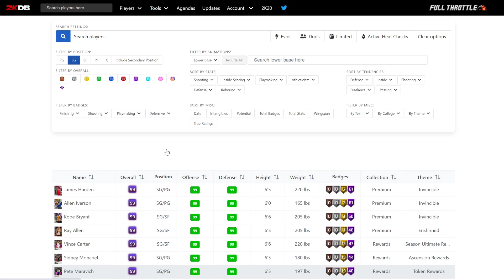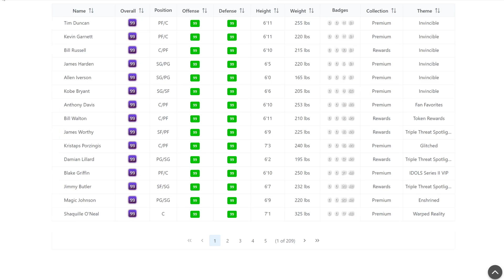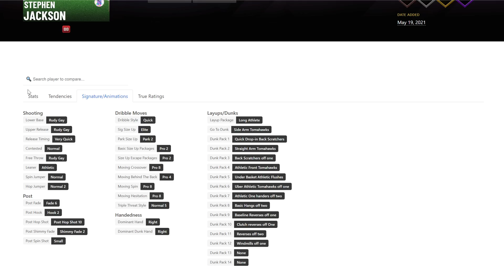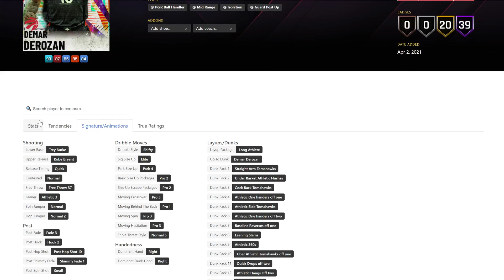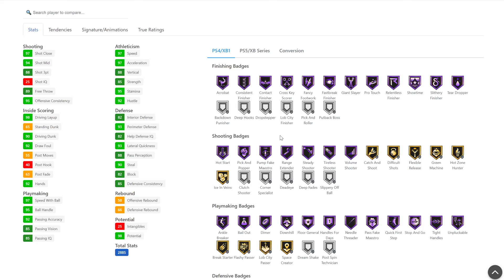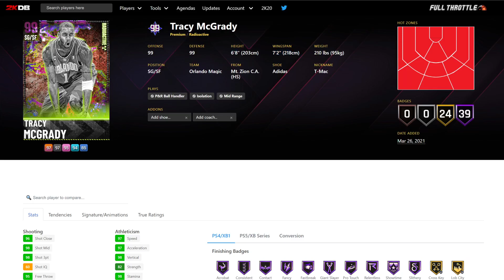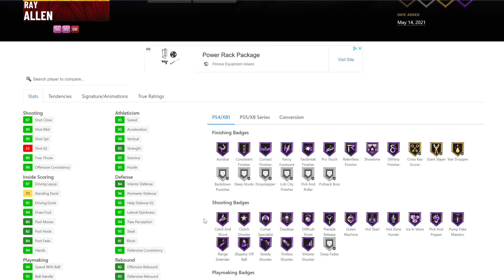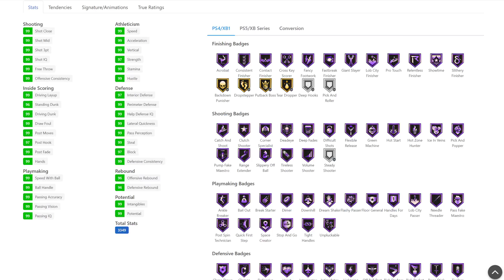TOP 10 BEST SGs IN NBA 2K21 MyTEAM!! (May)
TOP 10 BEST SGs IN NBA 2K21 MyTEAM!!. In this video we rank all of the best point guards in nba 2k21 myteam. This is all my opinion and i believe that these are some of the best as well as some of the worst guards in nba 2k21 myteam. This list will rank the best guards, best value point guards and some of the worst value point guards in nba 2k21 myteam. THis is the first nba 2k21 ranking  that I have made in nba 2k21 myteam